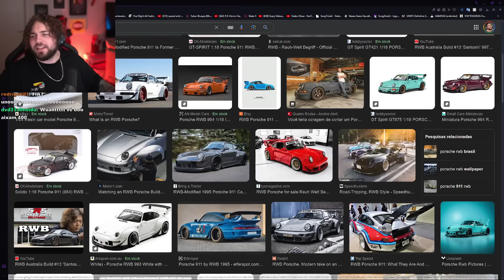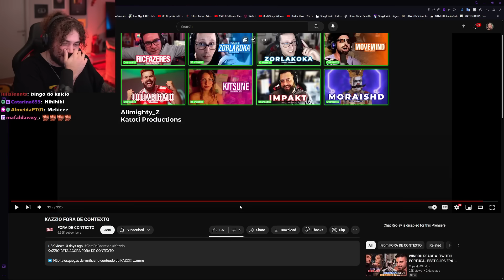wuant reage a KAZZIO FORA DE CONTEXTO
💜Créditos: @foradecontextopt

wuant reage a RICFAZERES FORA DE CONTEXTO